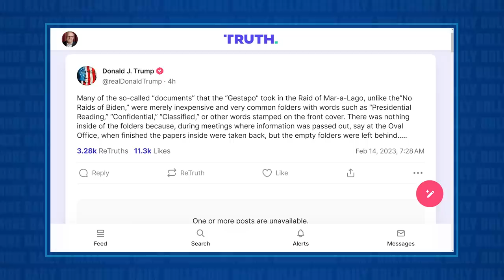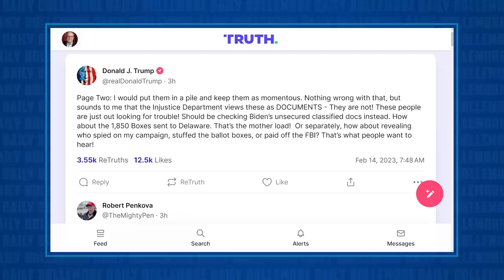Trump CONFESSES CRIMES in Sloppy Truth Social Posts!!!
Jesse talks about Donald Trump's latest wild and suspicious posts on Truth Social. He is (ONCE AGAIN) changing his story about the stolen classified document scandal he's currently embroiled in.